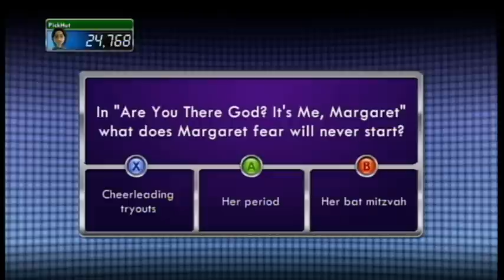1 vs. 100 (Xbox 360): Smartass Achievement